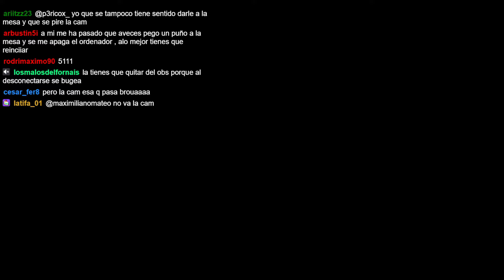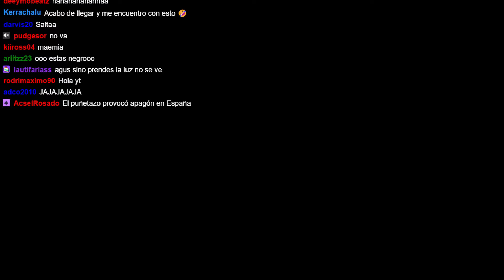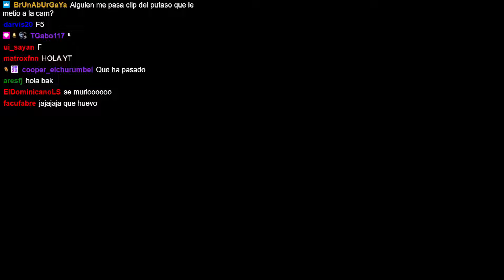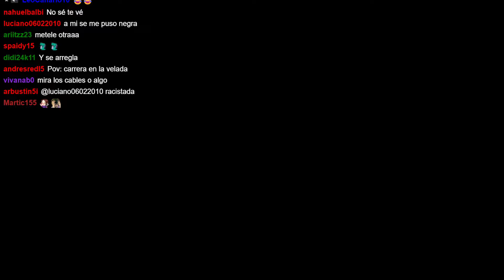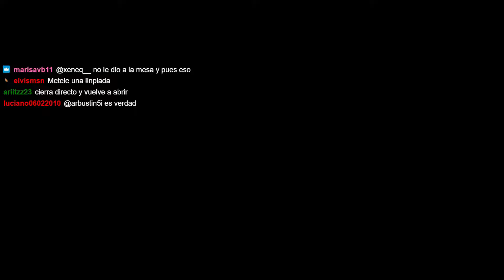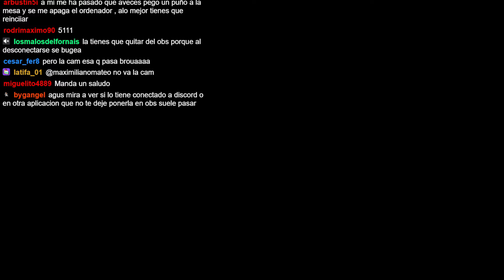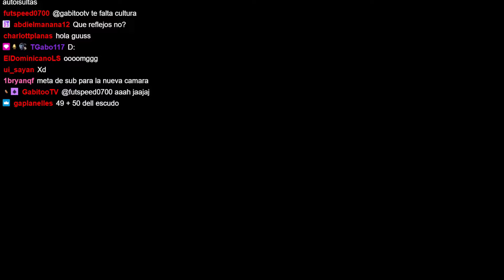Agustin51 Rompe su camara😡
🔥Los mejores Clips y enfados

APOYAME POR FAVOR